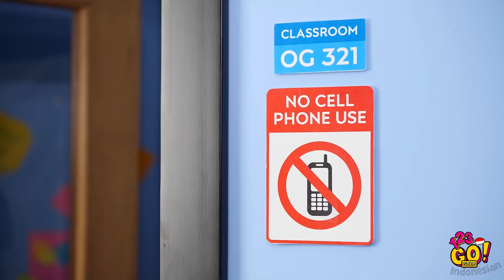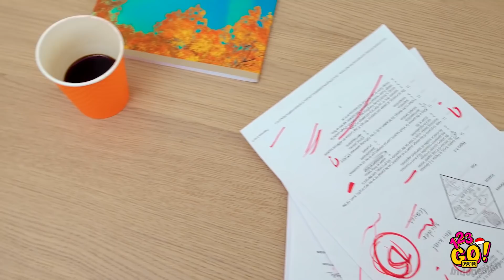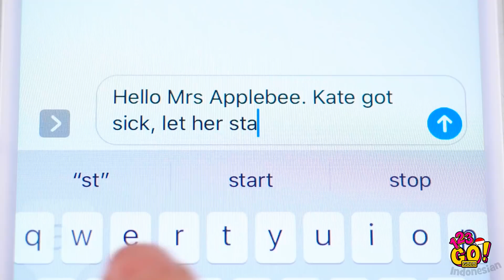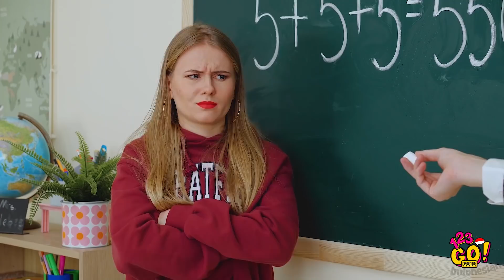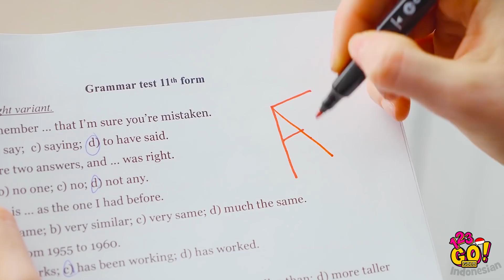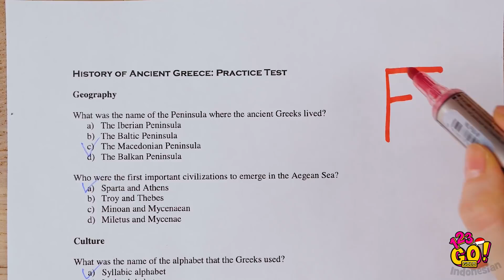10 PRANK DIY GENIUS || Prank Lucu Menjaili Guru dan Trik Sekolah oleh 123 GO! GOLD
Astaga! iPhone Kate rusak! Atau tidak ya? Yang pasti, ini cuma prank seru ponsel rusak yang bisa kamu lakukan ke temanmu, bahkan gurumu!
Kamu akan tahu cara bersenang-senang saat liburan atau di sekolah, mencoba prank slime kopi seru, dan melakukan prank laba-laba palsu ke sahabatmu 🤣

Trik genius sehari-hari akan membantumu mengubah baju lama menjadi tas yang nyaman, cara menghadapi teman sekamar, dan masih banyak lagi tips dan trik berguna lainnya untuk sehari-hari!
GOLD👑 Indonesian dan nyalakan loncengnya 🔔 supaya kamu tidak ketinggalan video kami.

Sampai jumpa!

ALUR CERITA:
00:00 Prank ponsel lucu untuk menjaili gurumu
00:43 Prank kembali ke sekolah, DIY prank slime lucu
02:15 Cara terbaik bolos sekolah
04:05 Trik sekolah yang berguna
06:40 Trik dan prank DIY kembali ke sekolah
10:25 Dibuang sayang